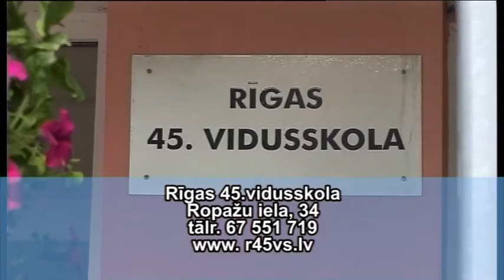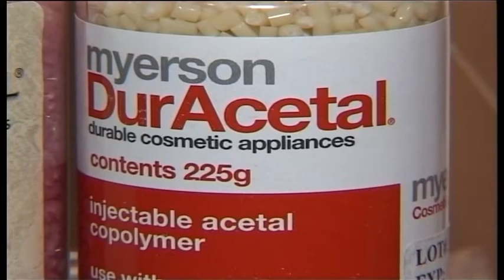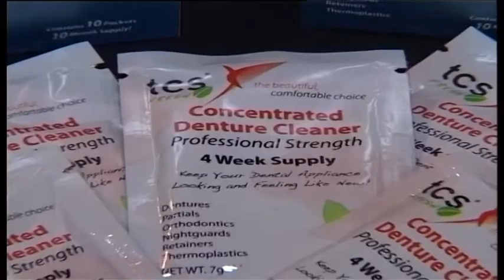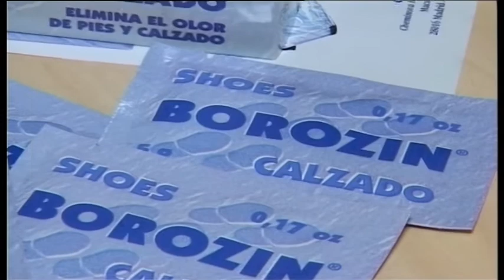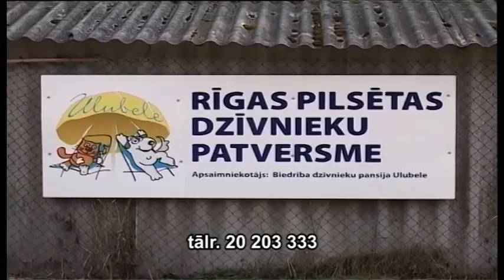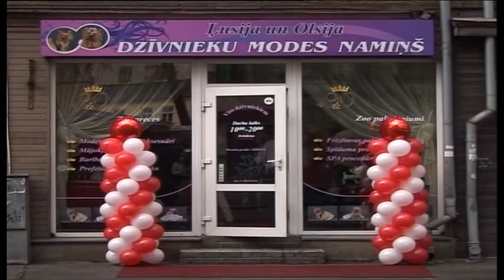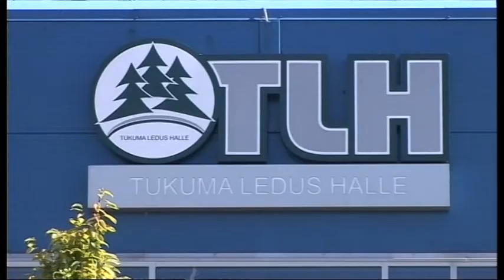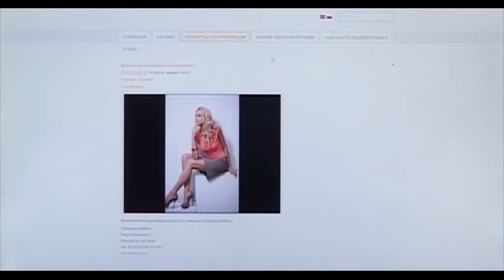Rīts ar Natāliju Ābolu. 2012.g. 5.septembris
Raidījuma sižeti:
1. 45.vidusskola
2. „Viesu Līči „
3. Ķīpsalas baseins
4. Zobārstniecība_VV centrs
5. Preparāts  Borozin
6. Kompānija „Lillī"
7. Dzīvnieku patversme Ulubele
8. Grīdas segumi no „Tormans"
9. Dzīvnieku modes nams „Ļusi&Olsi"
10. Kafeinīca „Šašliki"
11. Tukuma Ledus Halle
Reklāma
12. Astroloģiskā prognoze
13. Laika ziņas nedēļai